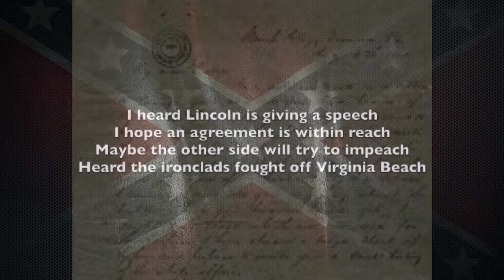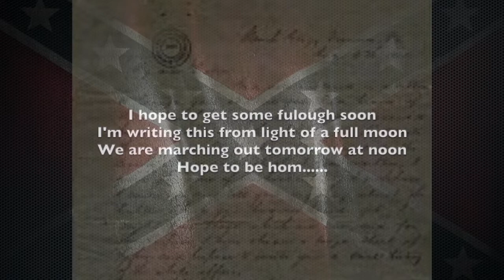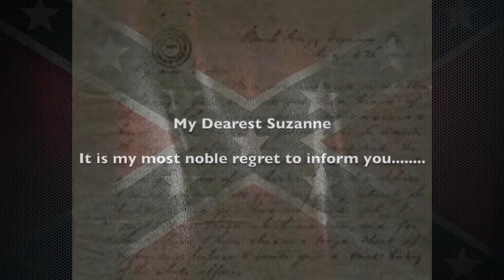My Darlin' Suzanne (Civil War)